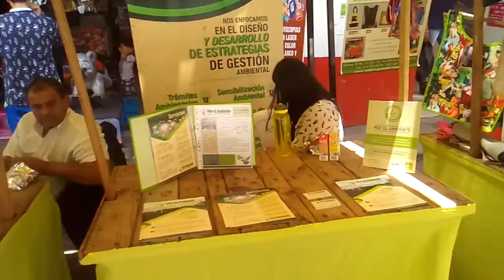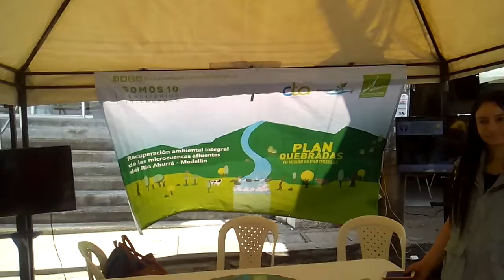Feria Ambiental en Barbosa-Antioquia.